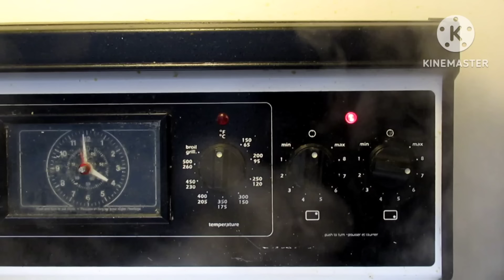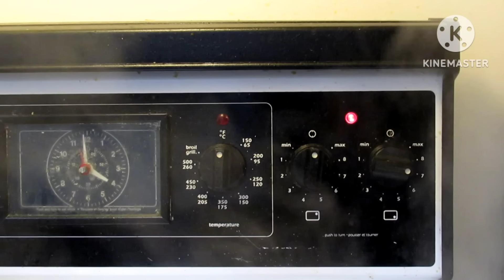رويجل كل 27 فرمضان كيطلب مني ندير ليه لي كيجيب تمام😳ناس كتصلي وتقوم وانا كندير لي كيخليني نمرض شهور😲